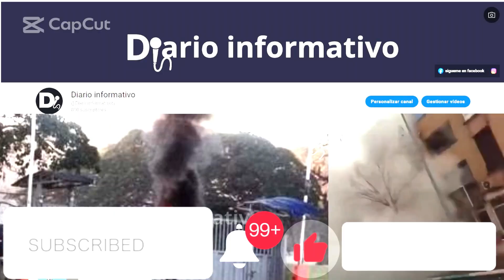🚨ÚLTIMA HORA:Detienen 6 haitianos en Duvergé por posible implicación muertes de agentes policiales